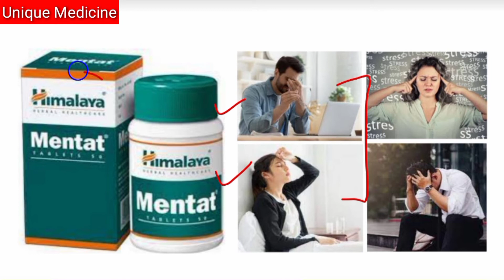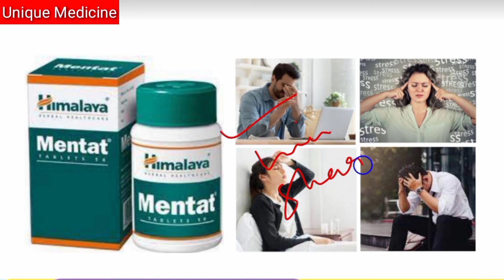Himalaya Mentat Tablet ! Treatment of Mental Health Related Problems, Stress, Memory Loss,Confusion